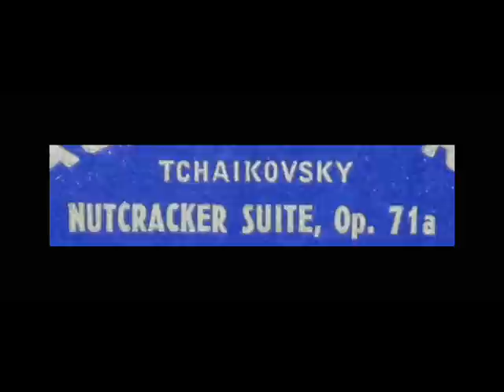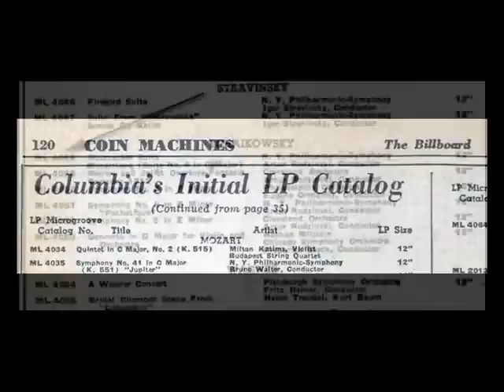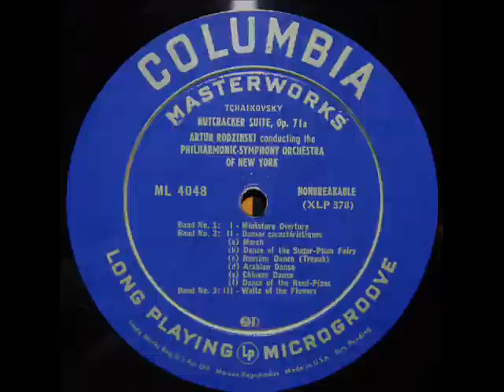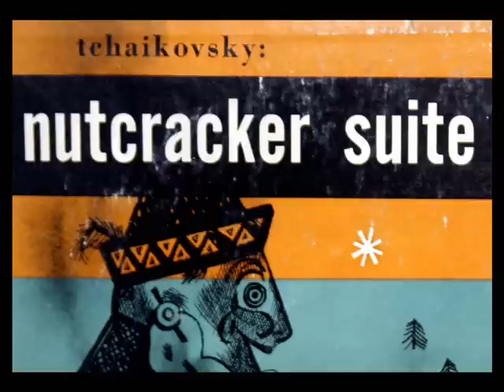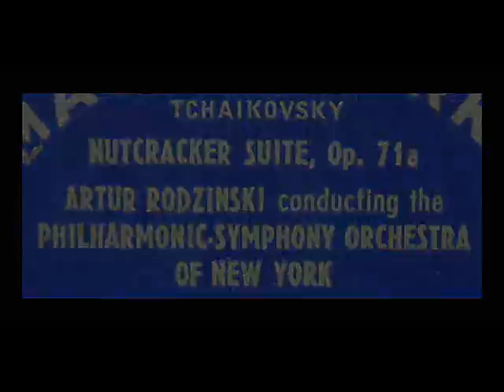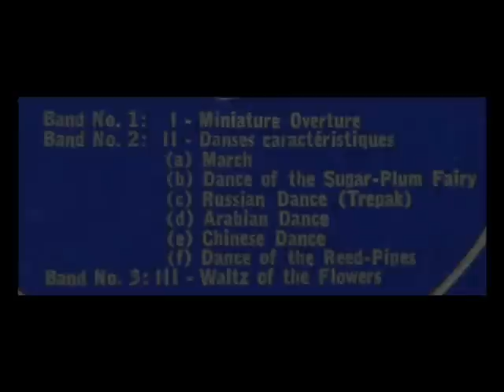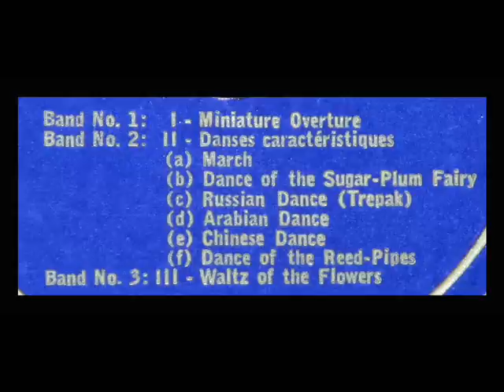Tchaikovsky / Artur Rodzinski, 1946: Щелкунчик / Nutcracker Suite, Part 1 - NYPO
Recorded February 20, 1946 in Carnegie Hall.  This LP was one of several dozen that were included in Columbia's initial catalog of 33.3 LPs (please see the images from July 3, 1948 Billboard magazine, woven into this video starting at 2:05).

Miniature Overture (0:01)
March (3:17)
Dance of the Sugar Plum Fairy (5:23)
Russian Dance (Trepak) (6:52)

Дети доктора Штальбаума Мари и Фриц, как и другие дети, с нетерпением ждут подарков. Последний из гостей — Дроссельмейер. Он входит в цилиндре, с тростью и в маске. Его способность оживлять игрушки не только забавляет детей, но и пугает их. Дроссельмейер снимает маску. Мари и Фриц узнают своего любимого крестного.  Мари хочет поиграть с куклами, но с огорчением узнает, что они все убраны. Чтобы успокоить девочку, крестный дарит ей Щелкунчика. Странное выражение лица куклы забавляет её. Шалун и озорник Фриц нечаянно ломает куклу. Мари расстроена. Она укладывает полюбившуюся ей куклу спать. Фриц вместе с друзьями надевают маски мышей и начинают дразнить Мари.  Праздник заканчивается, и гости танцуют традиционный танец «Гросс-Фатер», после чего все расходятся по домам. Наступает ночь. Комната, в которой находится ёлка, наполняется лунным светом. Мари возвращается, она обнимает Щелкунчика. И тут появляется Дроссельмейер. Он уже не крестный, а добрый волшебник. Он взмахивает рукой и в комнате начинает все меняться: стены раздвигаются, ёлка начинает расти, ёлочные игрушки оживают и становятся солдатиками. Внезапно появляются мыши под предводительством Мышиного короля.
"David Hertzberg"